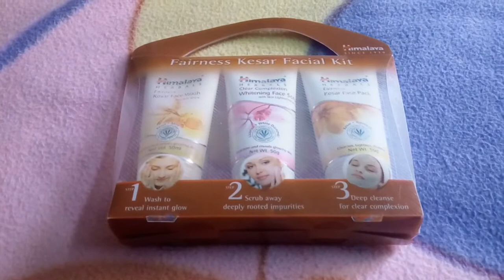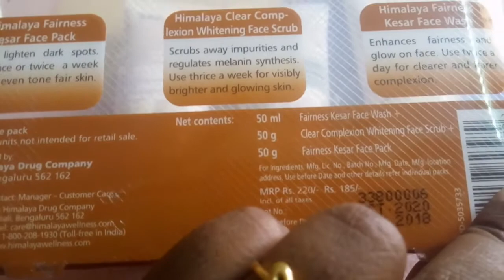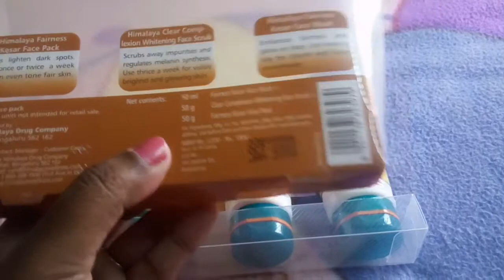Himalaya Fairness Facial Kit Review || Link for buying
Hi Friends,

Welcome, This video is about Himalaya Fairness Facial Kit. It is a review of the Facial Kit..